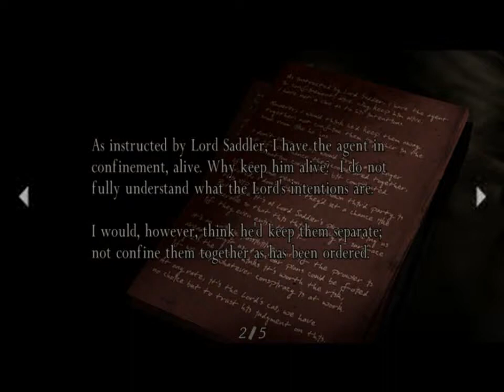Resident Evil 4 Playthrough - 3 Fishing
Chef'n for Billionaires